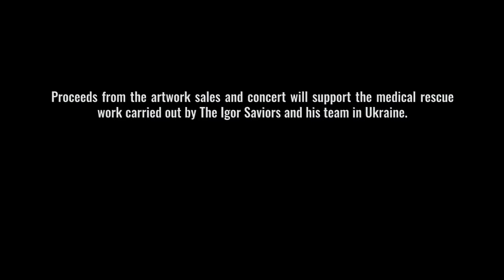The Hope and Peace Collection for Ukraine 2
Art, Music, Hope and Peace
This mesmerizing musical performance was hosted on Saturday 2 April.  River City Bangkok’s main Artery on first floor was alive with “heavenly voices” of 16 talented singers well trained by Prof. Nancy Tsui-Ping Wei from the College of Music, Mahidol University and the founder of Heavenly Voice Nancy's Studio.
The audience was delighted by the performance of the pianist, a graduate of Mahidol University. We would like thank Khun Bow of “Bow Music Lessons” for the piano.
The Hope and Peace Collection for Ukraine is on view with no admission fee until 24 April in RCB Artery
on 1st floor.
Proceeds from the artwork sales and concert will support the medical rescue work carried out by The Igor Saviors and his team in Ukraine.